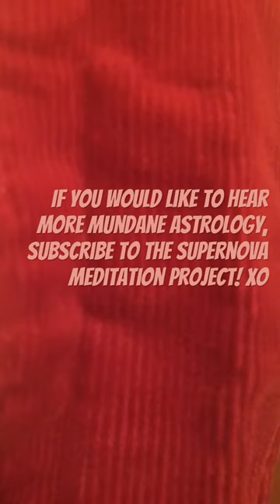Meditation For Powerful Healing- Kris Hart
Meditation For Powerful Healing- cello/ vocals/ photo- Kris Hart.